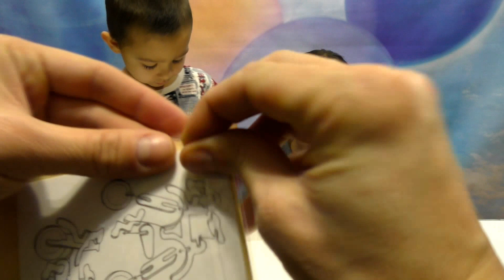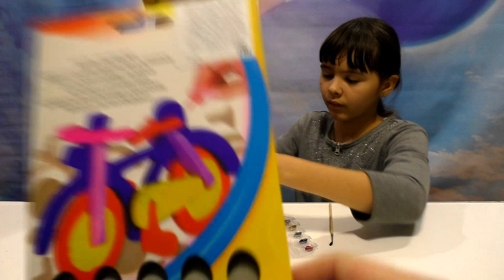Покупки из Fix Price!!! Набор для детского творчества пазлы для росписи красками Видео для детей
Покупки из Fix Price!!! Набор для детского творчества пазлы для росписи красками. Сегодня Андрей с Викой распакуют , покрасят и соберут деревяный велосипед =)